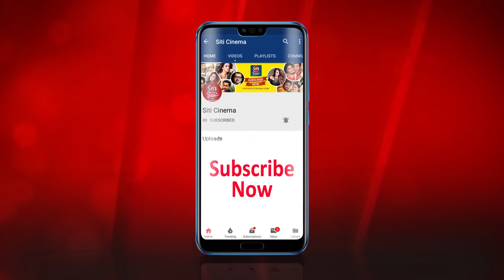করোনার জন্য নিজেদের isolation এ রাখছেন লন্ডন ফেরত জিৎ মিমি |Jeet and Mimi set to stay self isolation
Jeet and Mimi set to stay self-isolation as they have just returned from London.